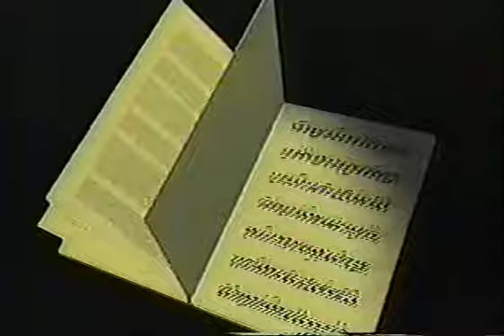Palavras da Politica - Villani Cortes: Renuncia de Janio & Tesmento de Vargas (a partir 10min)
Direcao e concepcao Andre Heller ccbb rj 2000
Regina Elena Mesquista & Art metal